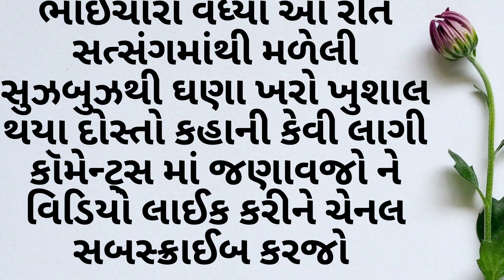આવી સ્ટોરી તમે ક્યારેય નહી સાંભળી હોય એકવાર અવશ્ય જુઓ | gujarati stories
gujarati stories,
gujarati stories with pictures,
gujarati stories for reading,
sharad thakar gujarati stories,
dhumketu gujarati stories,
audiobook gujarati,
gujarati audio books free,
gujarati story magar ane vandro,
gujarati story kidi ane kabutar,
hindi and gujarati stories,
akbar birbal stories in gujarati,
animated stories in gujarati,
gujarati bedtime stories,
gujarati best books,
gijubhai badheka stories in gujarati,
bakor patel stories in gujarati,
bedtime stories in gujarati,
bible stories in gujarati,
baps stories gujarati,
baby stories in gujarati,
gujarati business success stories,
best moral stories in gujarati,
best gujarati short stories,
gijubhai badheka stories in gujarati lekhan,
gujarati cartoon stories,
gattu chinki stories gujarati,
gujarati books download,
dr i k vijaliwala stories in gujarati,
gujarati folk stories,
gujarati funny story,
gujarati family story,
gujarati fairy story,
gujarati famous story,
gujarati fairy tales,
fairy tales gujarati stories,
gujarati fairy tales new stories,
funny stories in gujarati,
motivational stories in gujarati for students,
gujarati story gattu chinki,
gujarati story geet,
gujarati story gana,
gujarati story gattu,
gujarati ghost story,
gujarati god story,
gujarati garba story,
gujarati love story geet,
gujarati love story garba,
god stories in gujarati,
ghost stories in gujarati,
gujarati horror stories,
gujarati historical stories,
real horror stories in gujarati,
gujarati story in written,
gujarati story in english,
gujarati instagram story status,
gujarati inspirational story,
gujarati instagram story,
gujarati in story,
gujarat story in gujarati,
stories in gujarati with moral,
stories in gujarati language,
84 252 vaishnav stories in gujarati,
jain stories in gujarati,
mythological stories in gujarati,
krishna stories in gujarati,
jain short stories in gujarati,
gujarati love stories,
gujarati love stories movies,
gujarati lkg books,
gujarati literature books for upsc,
panchatantra stories in gujarati language,
lost stories gujarati,
gujarati moral stories,
gujarati mythological stories,
gujarati books must read,
gujarati motivational books,
gujarati short stories with moral,
motivational stories in gujarati,
mulla nasruddin stories in gujarati,
zaverchand meghani short stories in gujarati,
moral stories in gujarati pdf,
micro fiction stories in gujarati,
gujarati new story 2022,
gujarati novel story,
gujarati nursery story,
gujarati new story 2021,
gujarati nibandh book,
gujarati love story new movie,
gujarati love story na geet,
gujarati love story na tatus,
gujarati love story new,
gujarati love story na gayan,
new gujarati stories,